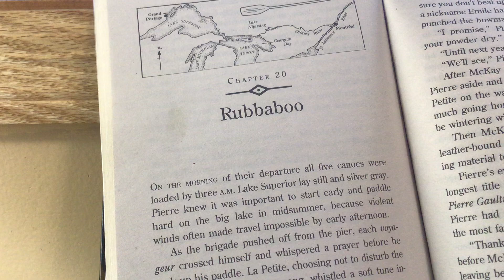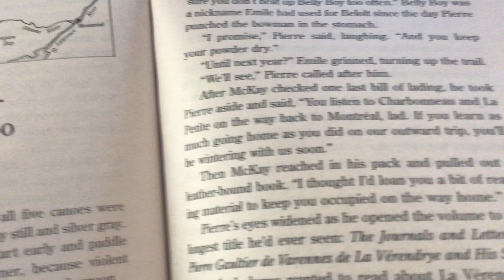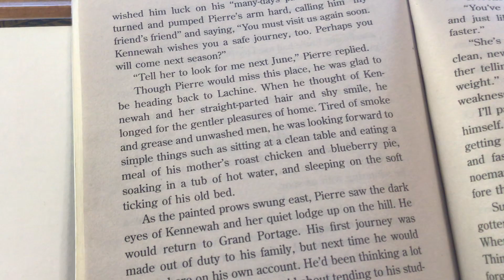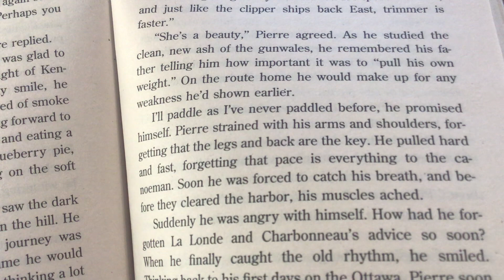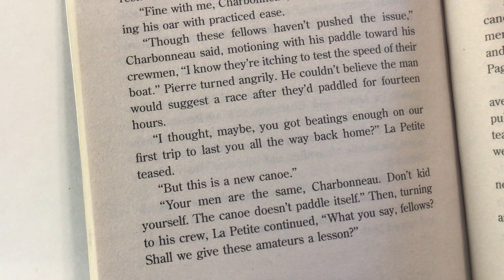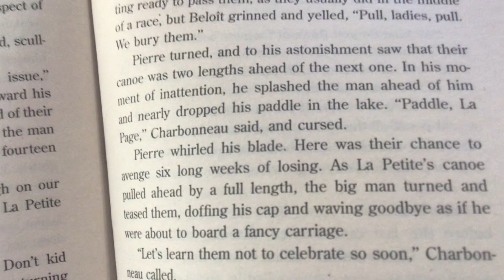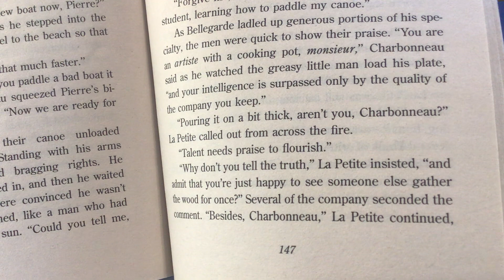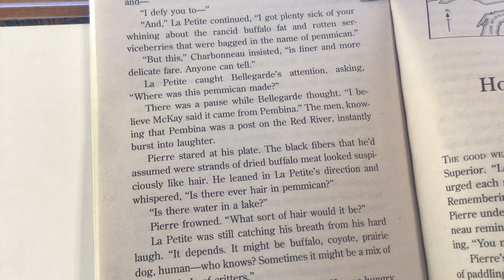Chapter 20 Rubbaboo